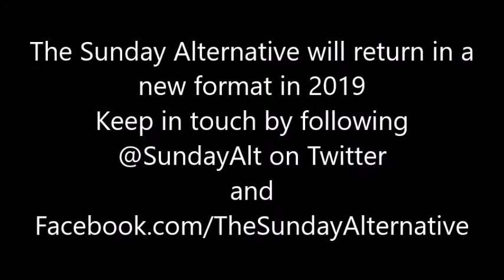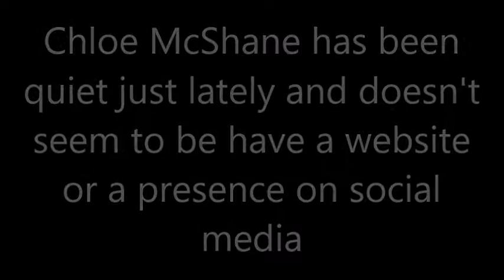The Sunday Alternative Radio Sessions: Chloe McShane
Performed live on air on Sunday 15 December 2013

This video is free as usual. To help fund The Random Sessions and the monthly audio podcast, along with a range of documentaries, films, comedy sketches and more, please buy me a virtual coffee and all the money donated goes into creating entertainment that will be made available for free.